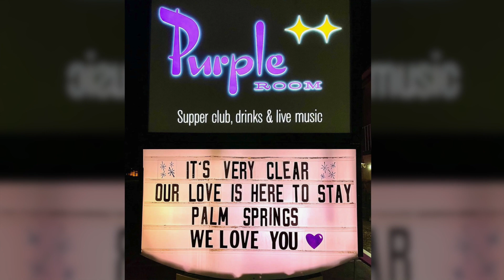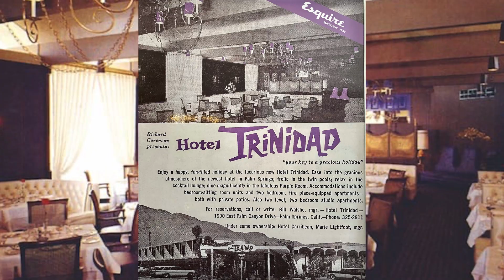Bring Back the Music! Purple Room Palm Springs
For many of us, Live Music is not only an important touchstone, it is a necessity. It is the center around which we meet, where we share our deep emotions of joy and sorrow, as well as loss and connection with each other in a profound way.

The number of venues throughout the country has waned dramatically over the past year, with many classic clubs having closed forever. Clubs across the country have asked their friends and patrons for help. Now, after being closed for 13 months, the Purple Room is asking for yours.